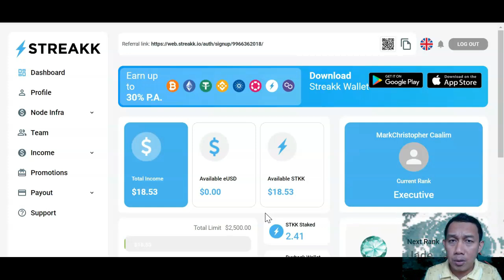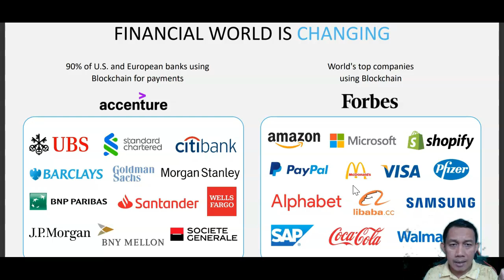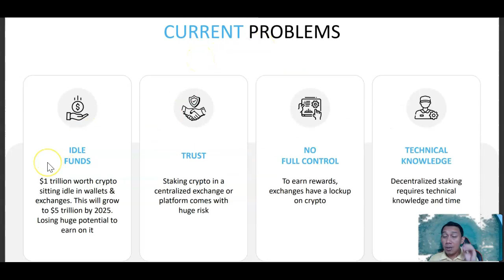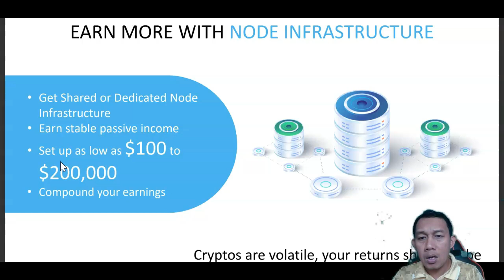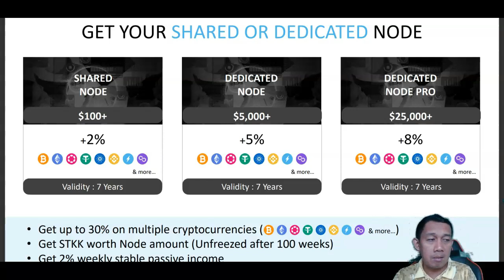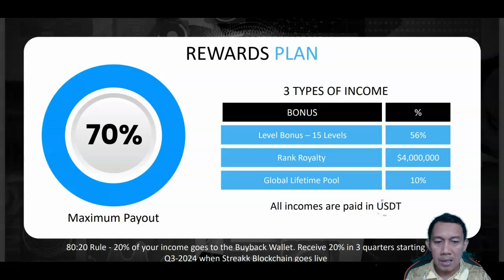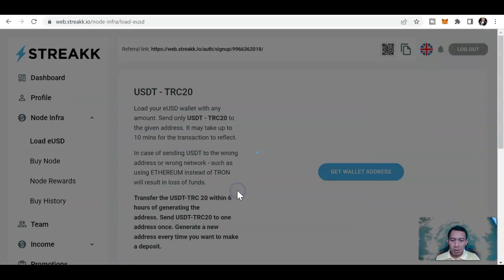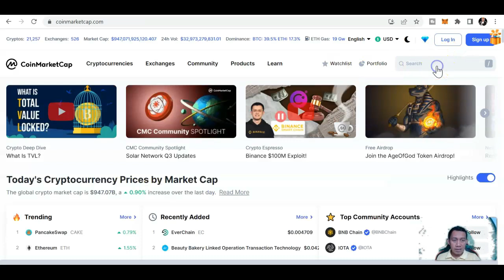STREAKK WALLET REVIEW MAKE 30% APY ON YOUR CRYPTO'S